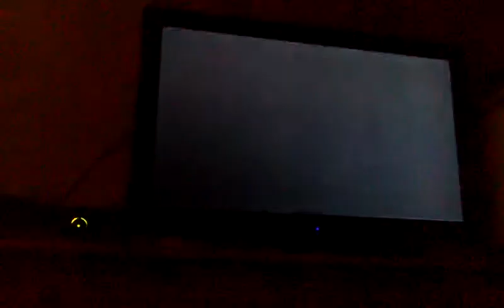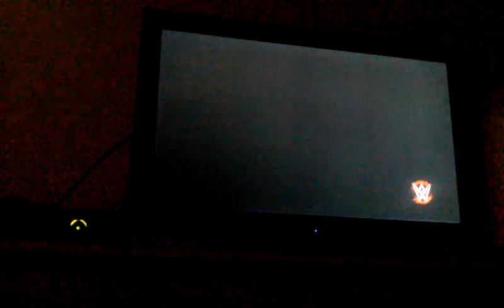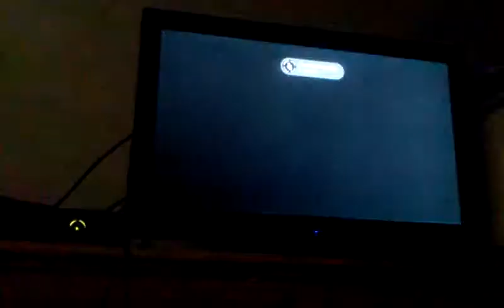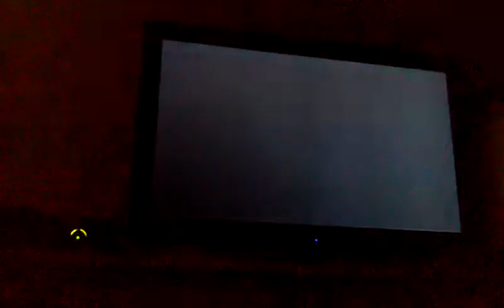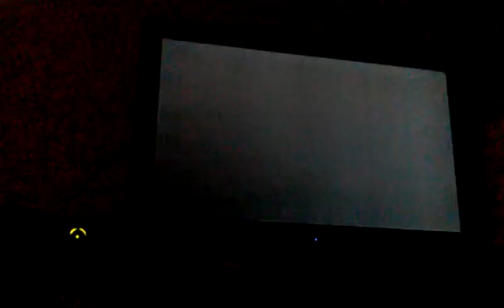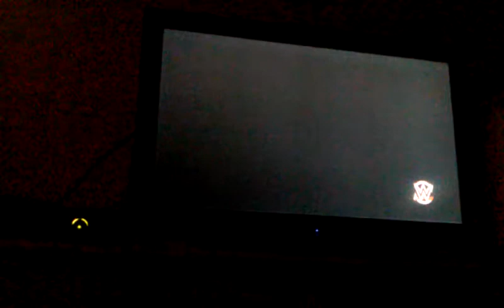WWE 2K15 Universe Mode